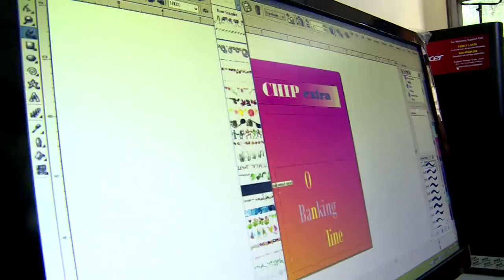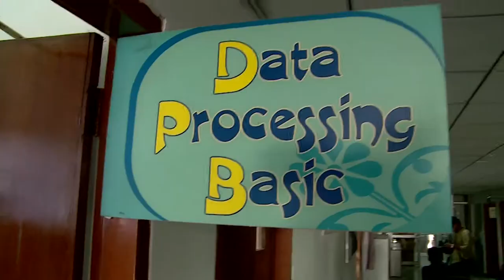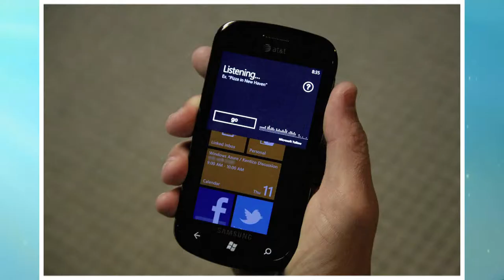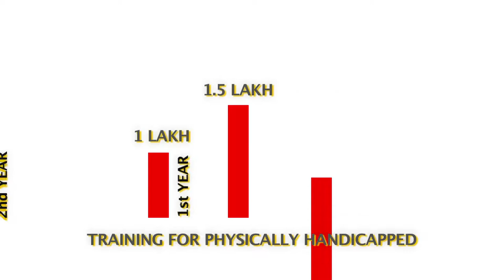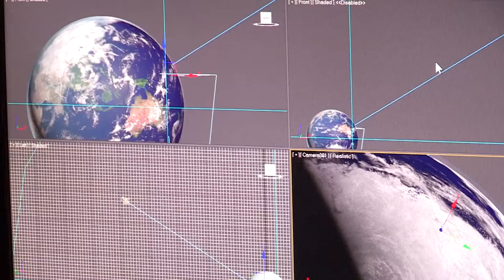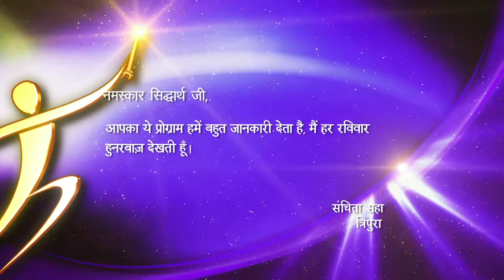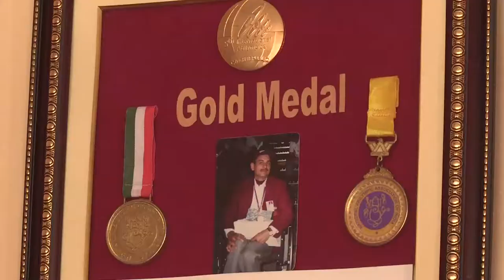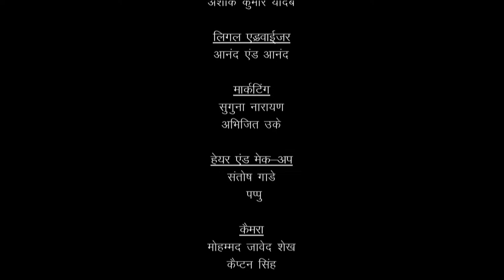Hunnarbaaz! Full Episode (45) on Physically Challenged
The last episode in the series for the differently abled features career opportunities for the physically challenged.

Lov Verma, Secretary and Awanish Awasthy, Joint Secretary for Department of Empowerment of Persons with Disabilities share the various schemes and initiatives for the differently abled.

This special episode also features several motivating life journeys of people with physical disability. One of them is 12 year old Hridayeshwar Singh Bhati, youngest patent holder from India who despite his disability created a six player chess game.